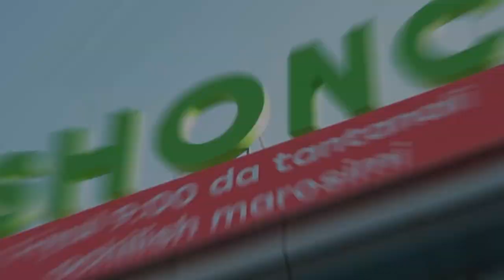Shovot tumanidagi filialimizning ochilish marosimlidan videolavhalarni e'tiboringizga havola qilamiz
Barcha tashrif buyurgan mehmonlarning chog‘ kayfiyati ushbu bayramona onlarga yanada fayz ulashdi. Sizni va yaqinlaringizni filialimizda kutamiz.

Manzil: Xorazm viloyati, Shovot tumani, Komiljon Otaniyozov ko‘chasi